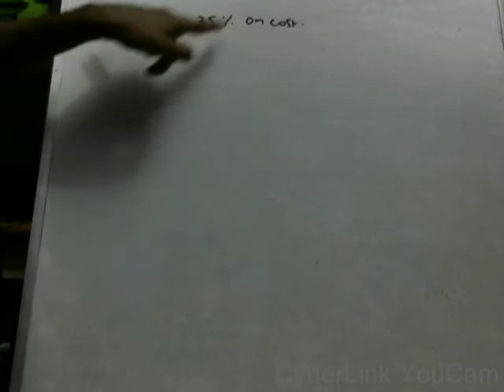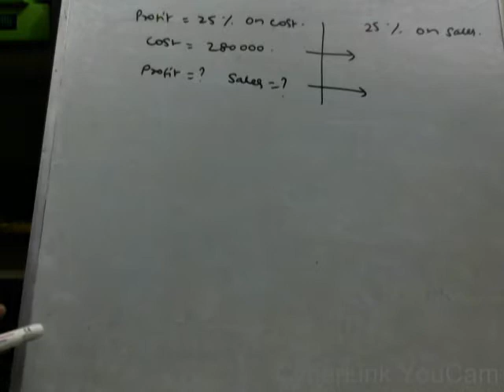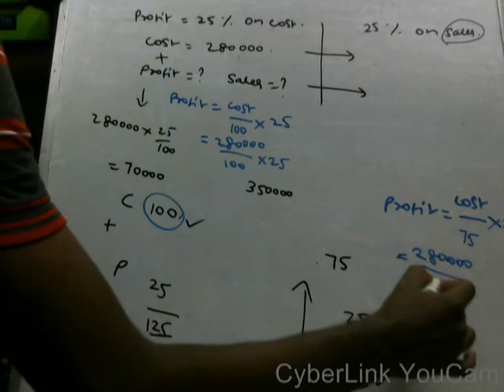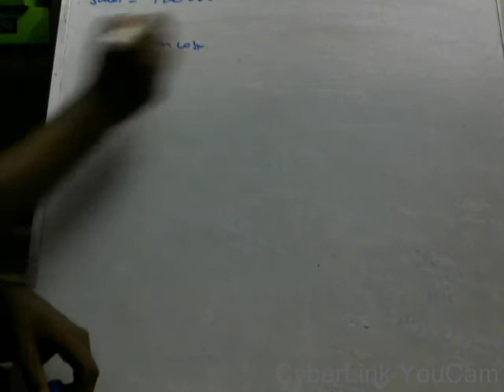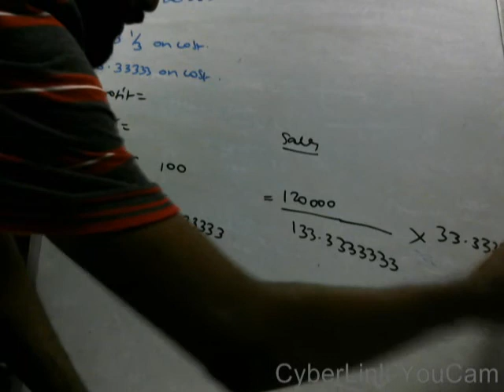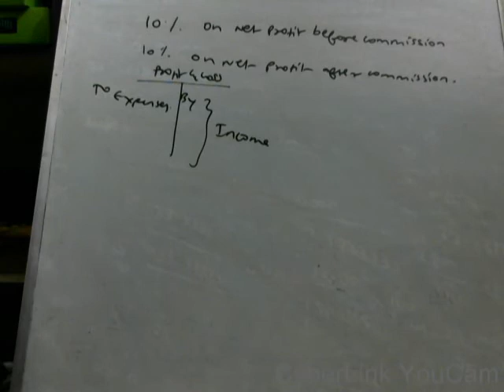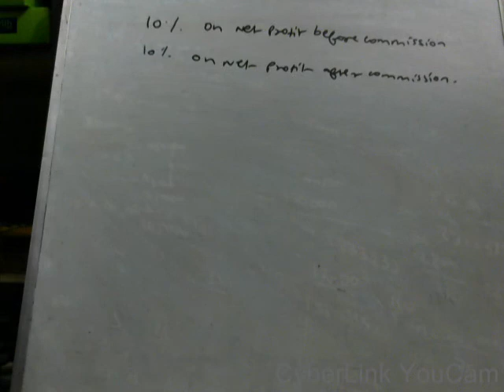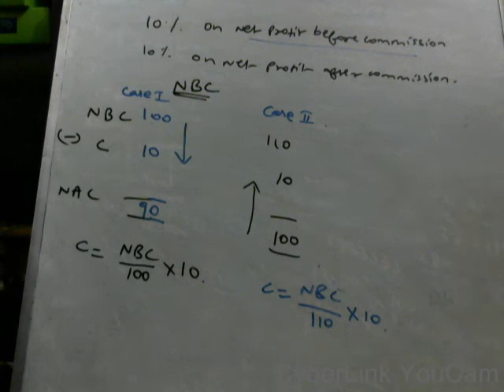Commission Concepts. Net Profit before Commission & after Commission. Explanation in Tamil / English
Partnership Basic Concepts, fixed method and fluctuating method, Interest on capital, Interest on Drawings, Past Adjustments and Guaranteed profits- Double Entry Solutions Explanation in Tamil/English. 12th CBSE & Stateboard Accountancy. Doubts WhatsApp @ 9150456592.